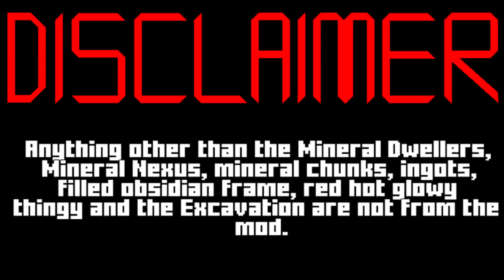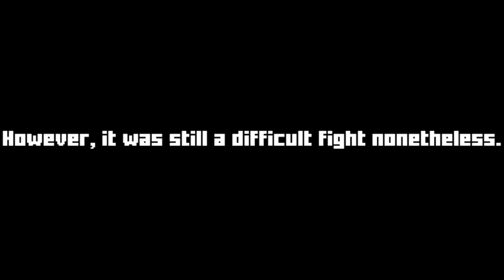A couple updates to my Minecraft mod, Mineral Dwellers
ln this video, I'll be showcasing a coupIe updates l've pubIished for my mod, MineraI DweIIers. This means bugfixes and more improvements to heIp IeveI up the mod's quaIity. Perhaps l might make even more updates to the mod. But for now, here are aII the updates tiI' this present day.

Kirby's Return to DreamIand - Boss PreIude